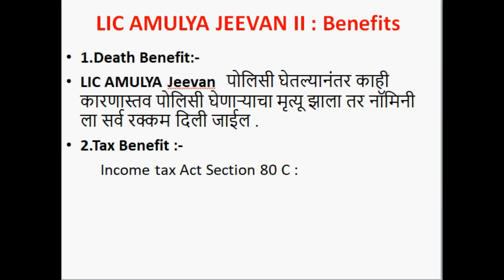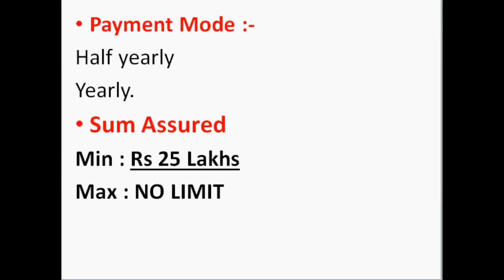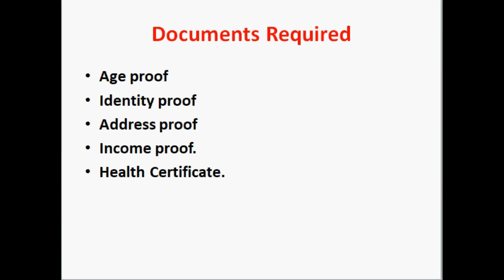LIC Amulya Jeevan | LIC Term Insurance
LIC Amulya Jeevan